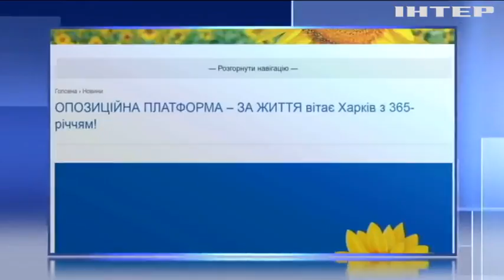"Опозиційна платформа - За життя" вітає Харків з 365-річчям